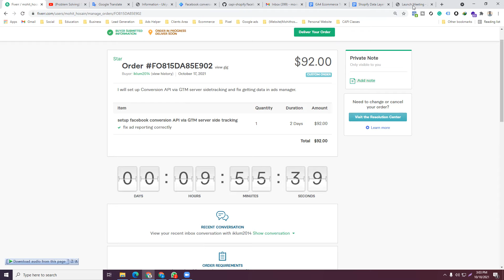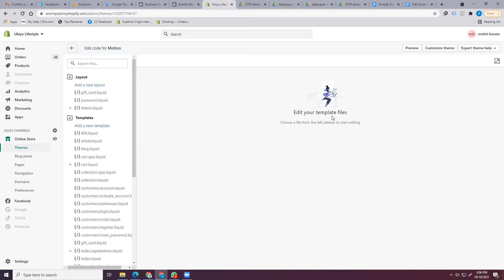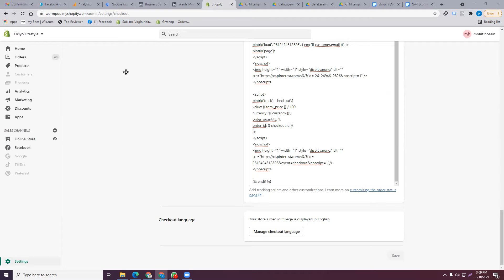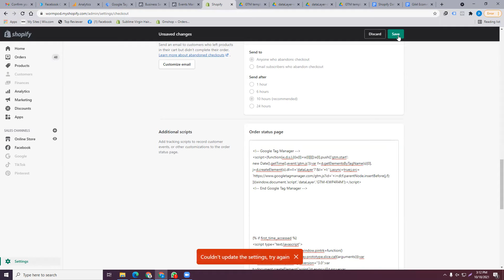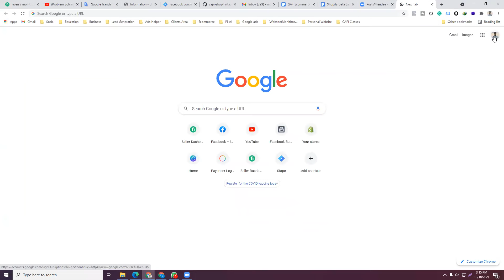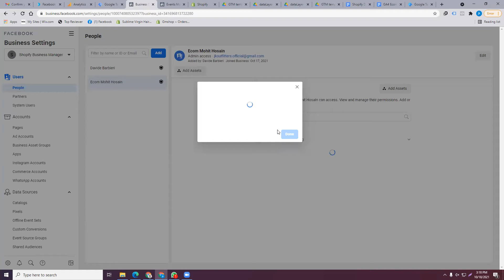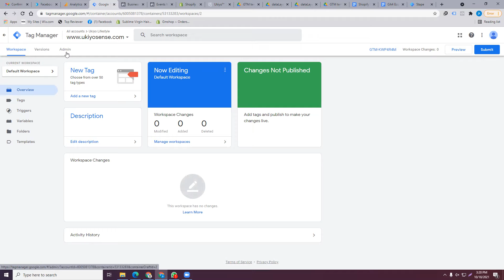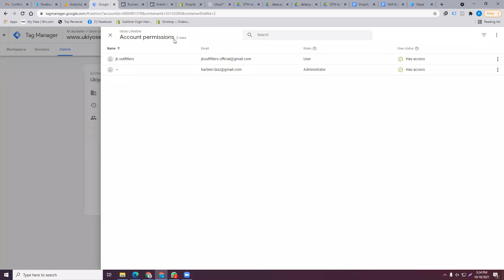Skilluper Live Support - ১৫৫০ টাকার কোর্স করে ৯২ ডলারের কাজ - Facebook Conversion API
👉 To Enroll 𝐅𝐚𝐜𝐞𝐛𝐨𝐨𝐤 𝐏𝐢𝐱𝐞𝐥 & 𝐂𝐨𝐧𝐯𝐞𝐫𝐬𝐢𝐨𝐧 𝐀𝐏𝐈 𝐰𝐢𝐭𝐡 𝐆𝐓𝐌  (10 Hours)